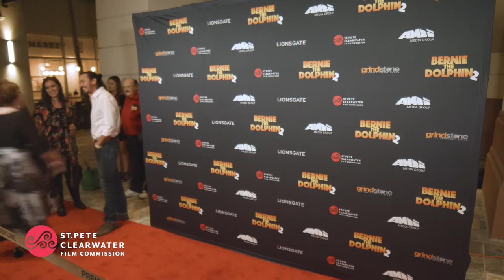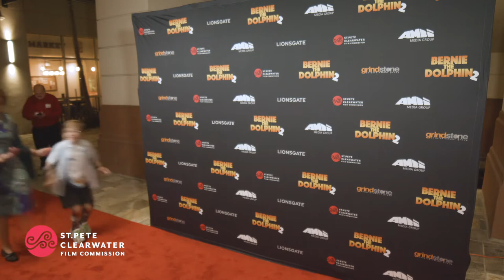Bernie the Dolphin 2 Film Premiere St. Petersburg, Florida Time-lapse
Time lapse video of Bernie the Dolphin 2 (2019) premiere in St. Petersburg, Florida, starring Lola Sultan, Patrick Muldoon, Logan Allen and Kevin Sorbo.